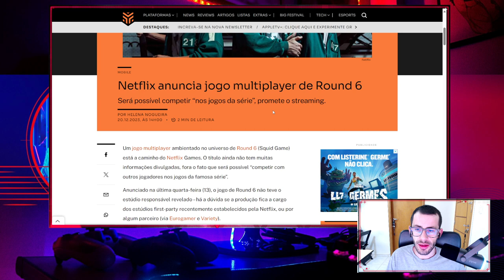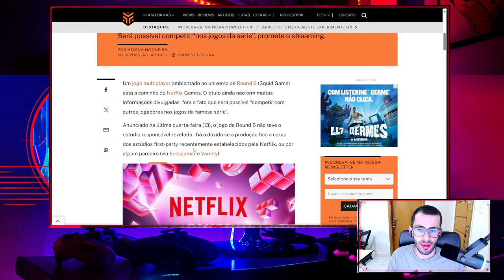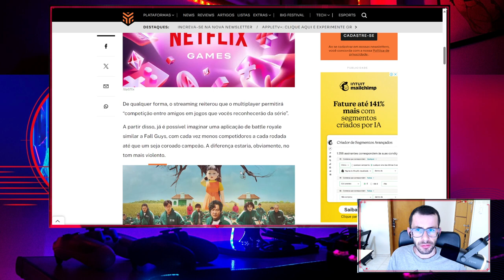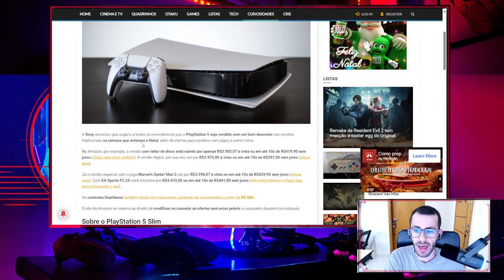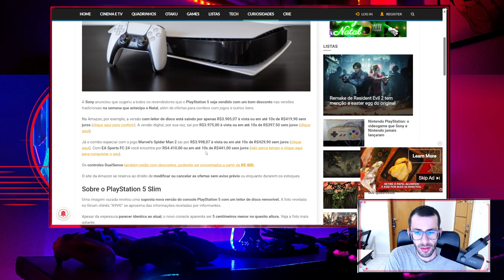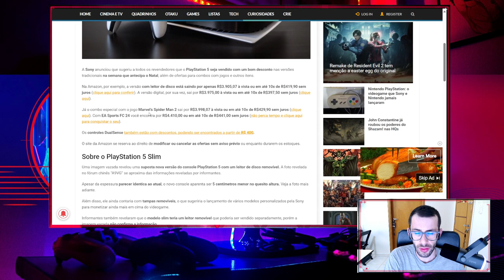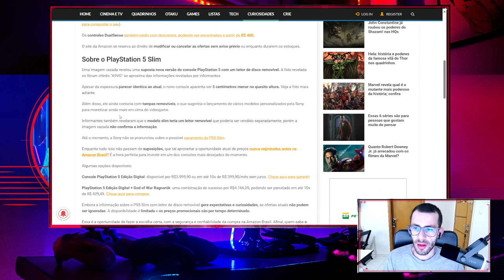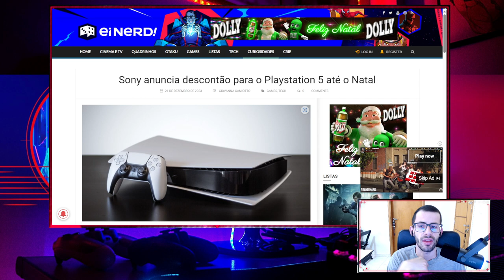PLAYSTATION 5 NO NATAL E MULTIPLAYER DE ROUND 6 🎮🔫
📰🚀 Olá, galera! Hoje, estamos trazendo duas notícias bombásticas que abalaram o mundo dos games: a Netflix revelou um jogo multiplayer baseado em round6 e a sony anunciou um descontão imperdível para o playstation5 até o natal ! 🎁🎮 Vamos analisar essas novidades e discutir o que esperar dessas surpresas!

👀 No vídeo de hoje, vamos destrinchar as informações do jogo da Netflix e entender como o desconto da Sony.

🤔 Deixe suas opiniões nos comentários! Quero saber o que vocês acharam desses anúncios e se estão tão animados quanto eu para essas novidades.

👍 Se você curtiu as notícias, não esqueça de deixar seu like, compartilhar este vídeo com seus amigos e se inscrever para não perder nenhum momento épico que o mundo dos games nos reserva!

💬 Vamos debater! Compartilhe suas expectativas sobre o jogo da Netflix e o desconto do PS5. Quem sabe suas ideias não apareçam no próximo vídeo?

Estamos no epicentro das novidades gamer! Até o próximo update, gamers! 🎮✨

Att. Auro.